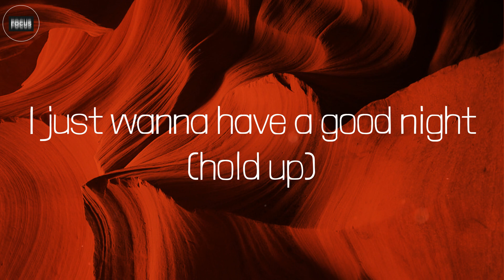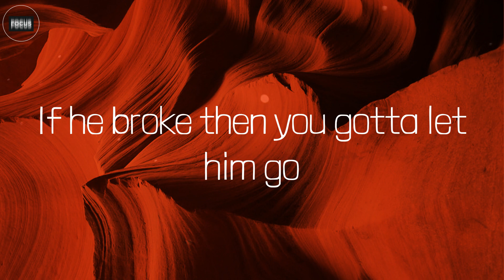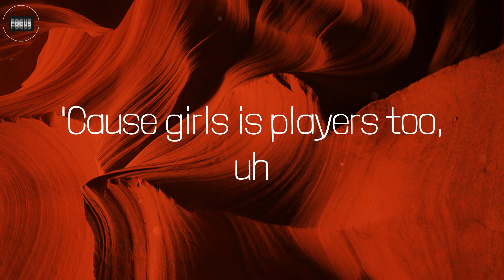Players (Lyrics) - Coi Leray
Lyrics:
Yeah
'Cause girls is players too, uh
Yeah, yeah
'Bout to catch another fade (yeah)